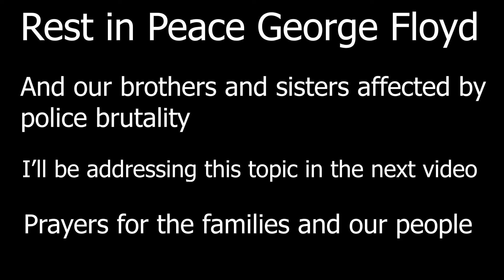WELCOME TO MY CHANNEL!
Hey party people! I am so excited to FINALLY be uploading this video. I can't wait to start this journey with y'all! I hope you enjoy learning a little more about me. If you enjoy makeup, vloggies, food and travel, you're in the right place.

XOXO, Aryn ❤️

Potential Questions:
-Age: 23
-Birthday: May 14
-City: Atlanta, GA
-Zodiac: Taurus